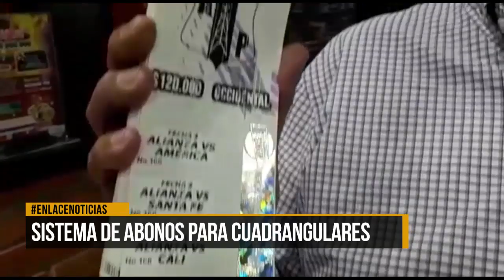Sistema de abonos para cuadrangulares